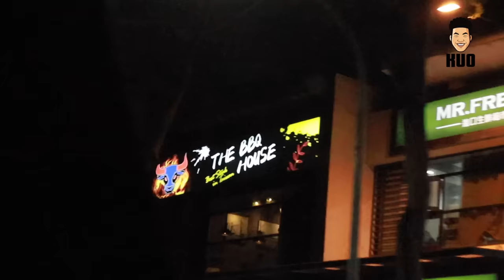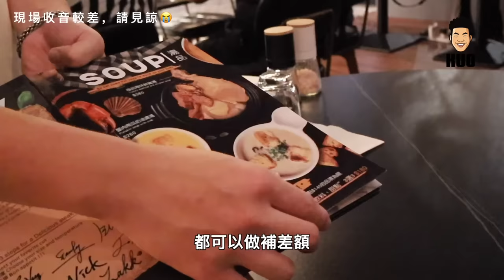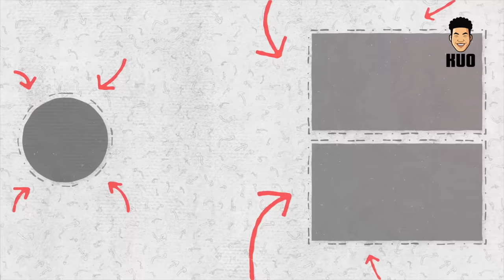【郭董日誌】老婆請吃牛排｜郭董懂不懂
大力夯蝦皮賣場》 大力夯 BIG HIT 優質豌豆植物性蛋白【2盒購入優惠NT1700】